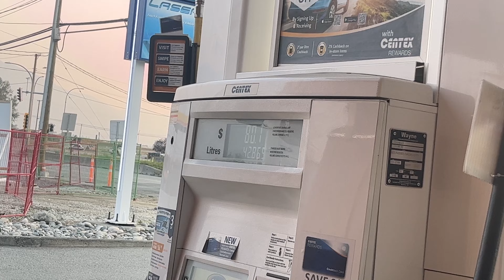ON PART EN ROAD TRIP AU CANADA ! BOBTRIP (Ep1)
Salut Les Copains et bienvenue dans le Bobtrip !

En août nous avions quitté Jasper pour se lancer dans un road trip à travers l'ile de Vancouver, une aventure que nous attendions avec impatience après ces longs mois de travail mais aussi de moments inoubliables et de rencontres incroyables. L'Ouest Canadien a été une extraordinaire expérience et elle laisse place à de nouvelles aventures.

Voici la deuxième partie de notre aventure Canadienne: la découverte de l'Ile de Vancouver.

Un tout autre décor: l'océan, les plages sauvages, la nature humide et hostile, les animaux marins…

Voici le premier épisode de la série Bobtrip qui marque le début d'une nouvelle aventure !

Bonne vidéo !

N'hésitez pas à me partagez vos avis, vos conseils ou encore vos questions en commentaires, laissez votre petit j'aime et abonnez vous à la chaine pour suivre nos nouvelles aventure dans cette dernière année au Canada qui s'annonce très riche !